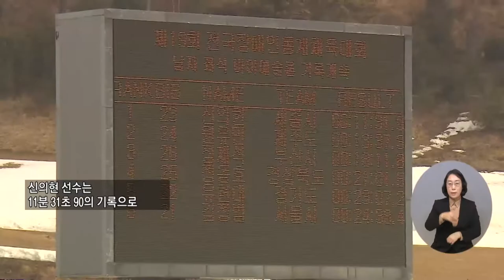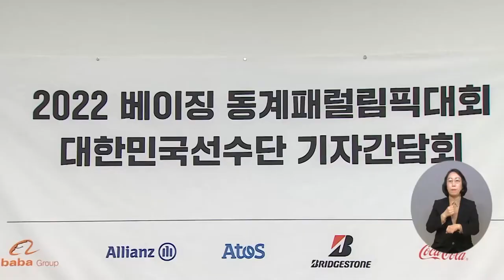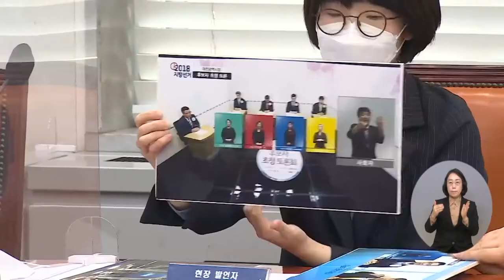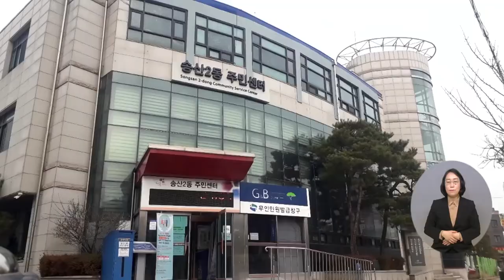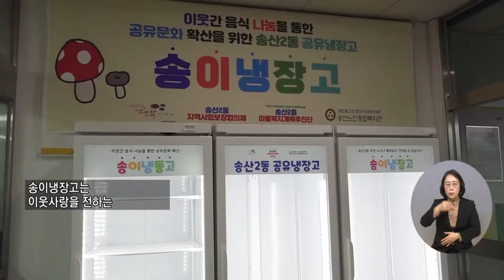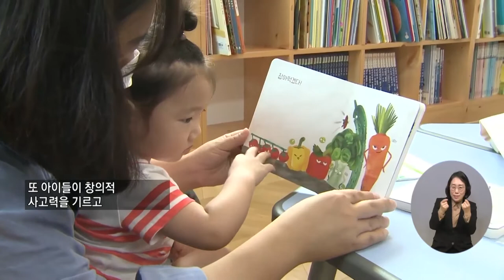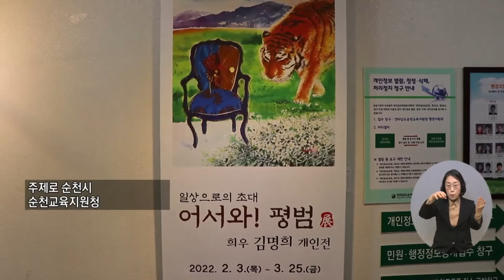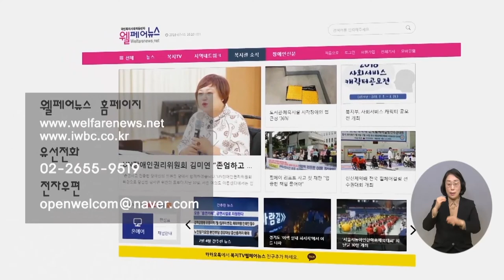복지TV뉴스 1593회 2월16일 (수) 전체영상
주요1) 노르딕스키 대표팀 “패럴림픽에서 선전 이어갈 것”_박성용 기자

주요2) 베이징패럴림픽 윤경선 선수단장, 아낌없는 지원 ‘약속’_박성용 기자

주요3) ‘1층이 있는 삶’ 소송… “편의점 접근성 확보해야”_정두리 기자

단신1) 대선 TV토론, 발화자별 수어통역사 배치 요구

주요4) 장애대학생 지원 강화 ‘고등교육 지원방안’ 추진

주요5) 취약계층 먹거리 제공 위한 ‘공유냉장고’ 업무협약_정운선 기자

주요6) 태안군 '가족 복합 커뮤니티센터' 기공식 열려_노해림 기자

주요7) 장수군, 2022년 ‘북스타트’ 사업 진행_신서유 기자

주요8) 전북 첫 보훈요양원 ‘전주보훈요양원’ 4월 개원_신서유 기자

주요9) 순천시, ‘여성친화도시 재지정’ 현판식 가져_이영춘 기자

주요10) 한국화가 김명희 ‘어서와! 평범’ 개인전 열려_문경화 기자